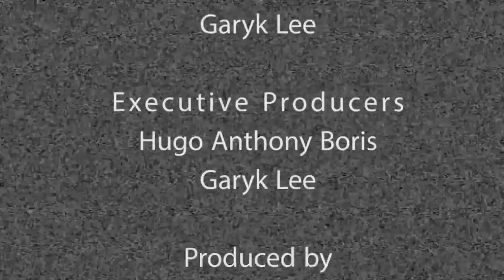The Loretta Fan Special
Loretta praises her # 1 fan, then walks it back after discovering his sexual orientation.